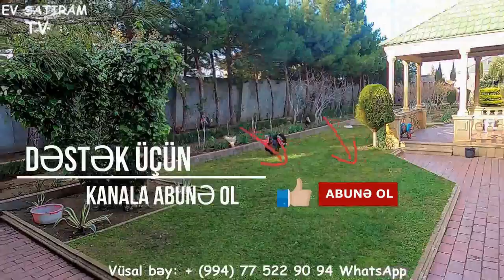QIYMƏT DÜŞDÜ 190 000 (200 000) MANATA/NOVXANIDA/BAĞ SATILIR/12 SOTDA/Недвижимость в Баку""